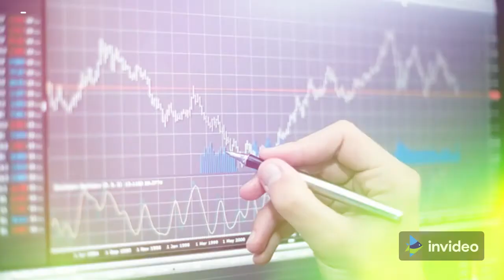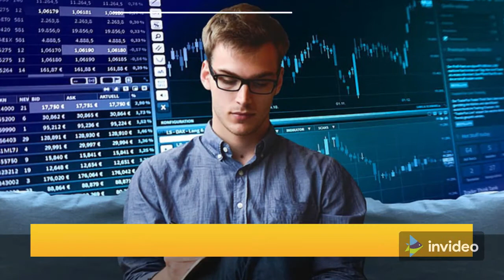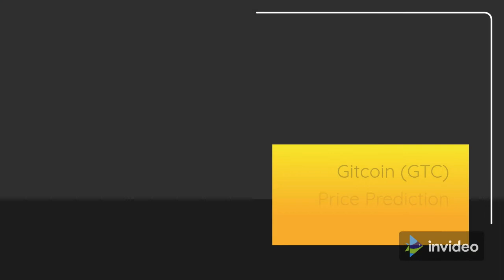Gitcoin Price Prediction 2022, 2025, 2030 GTC Price Forecast | Cryptocurrency Price Prediction